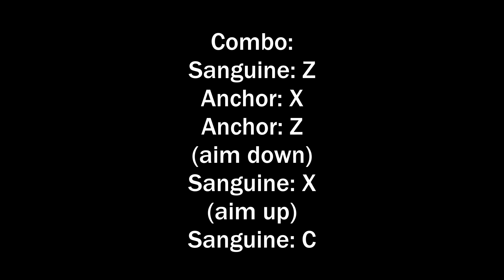SANGUINE ART + SHARK ANCHOR COMBO | OP (blox fruits)